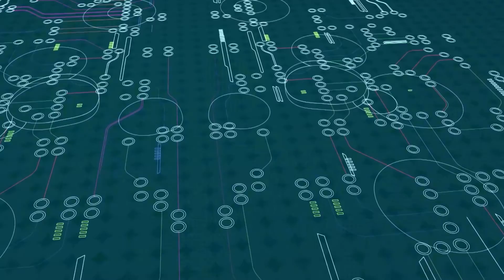24_DOC: О, ИНТЕРНЕТ! ГРЕЗЫ ЦИФРОВОГО МИРА